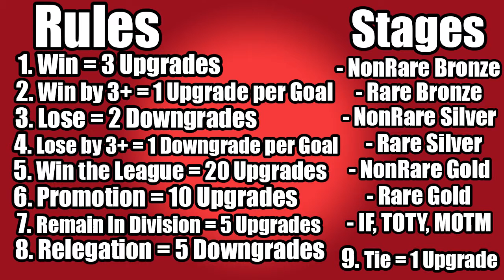Szeczensy is a twat | FIFA 15 Ultimate Team Road To Glory #7